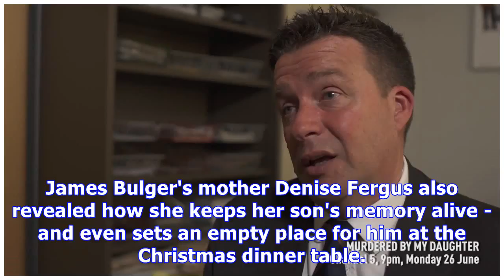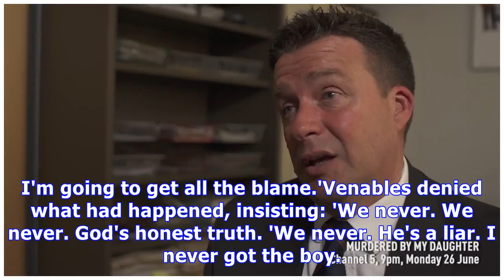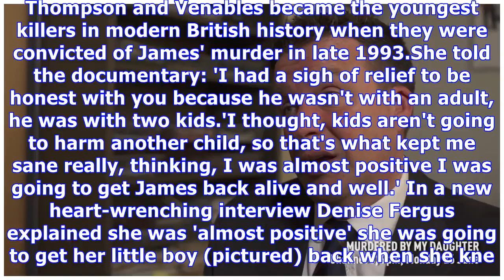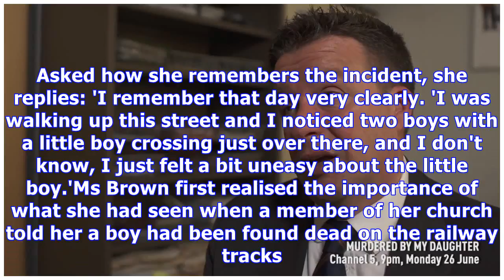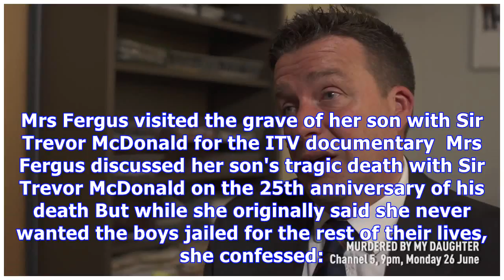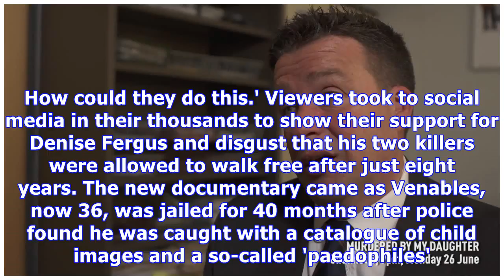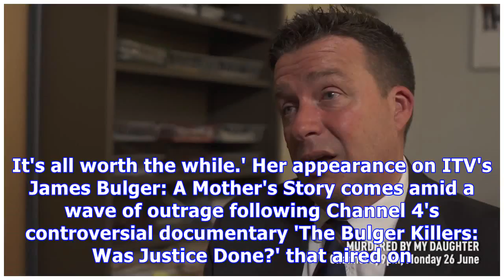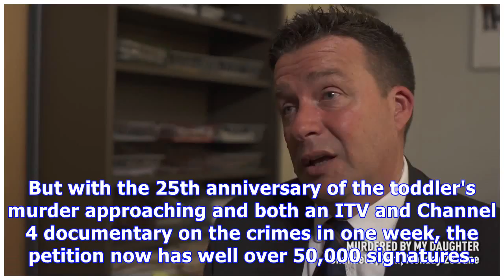Listen to James Bulger's killers recount his murder in chilling detail